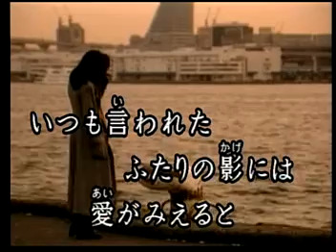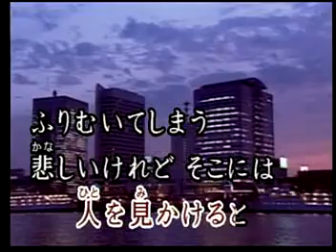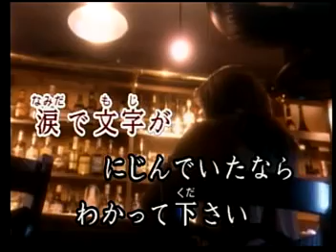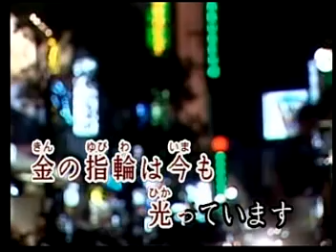わかって下さい下